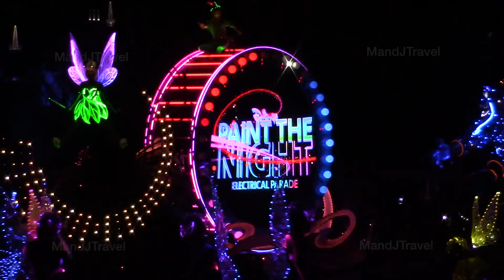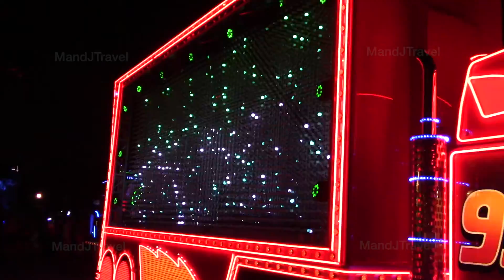Disneyland - Paint the Night Parade (2015) FULL SHOW (MandJTravel | Toy Story | Tinkerbell)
This is the Paint the Night Parade at Disneyland in Anaheim, California.

Recorded by us during out 2015 road trip to Disneyland.